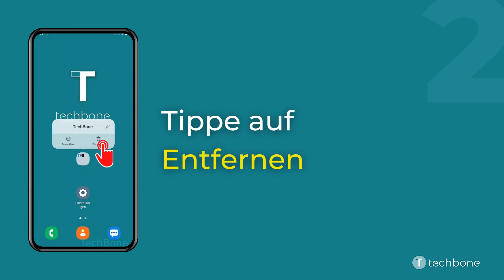Ordner vom Startbildschirm entfernen - Samsung [Android 12 - One UI 4]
Du möchtest wissen, wie man auf dem Samsung-Smartphone einen Ordner vom Startbildschirm entfernen verwalten kann? Diese Anleitung zeigt dir, wie es unter Android 12 / One UI 4 geht.

0:00 Intro
0:05 Tippe und halte einen Ordner
0:15 Tippe auf Entfernen